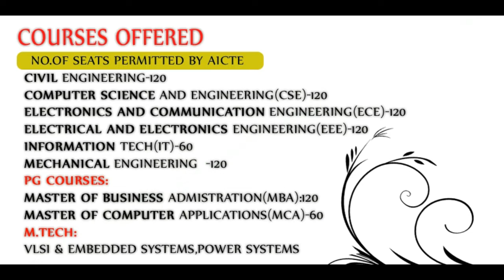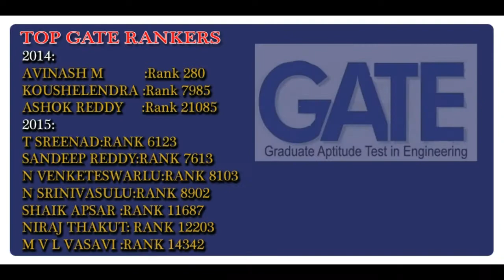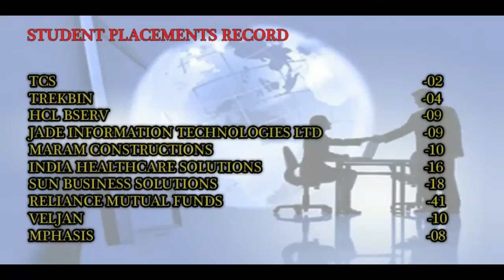My College Documentary ( SSN GROUP OF ENGINEERING COLLEGES, ONGOLE)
Documentary done by Prashanth Battaru & Pavan kumar reddy Bijivemula.